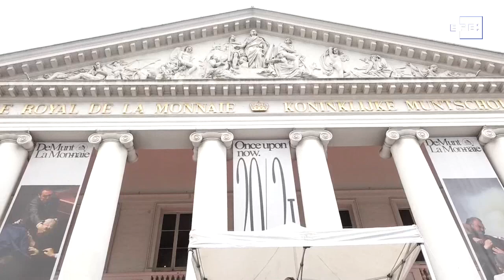"Okupas" en la ópera de Bruselas como símbolo de resistencia a restricciones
Bruselas (Bélgica), 10 abr (EFE).- (Imagen: Leopoldo Rodríguez) Como símbolo de "revolución" y de "resistencia", una decena de artistas ocupan desde hace una semana el Teatro real de la Moneda, el edificio de la ópera de Bruselas, para protestar contra la situación "crítica" que afronta el sector cultural y artístico europeo ante las restricciones del coronavirus, y que mantiene salas de teatros y cines cerradas en Bélgica.